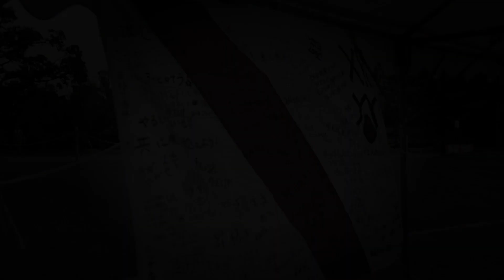【FC刈谷】全国地域サッカーチャンピオンズリーグ2020 決勝ラウンド モチベーションビデオ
行こう、越えた、その先へ。

◇全国地域サッカーチャンピオンズリーグ2020　決勝ラウンド◇
ゼットエーオリプリスタジアム（千葉県市原市岩崎536）
■第1節
2020年11月19日（木）　13：30kick off
vs.栃木シティFC（関東/Aグループ1位）
■第2節
2020年11月21日（土）　10：45kick off
vs.FC TIAMO枚方（関西/Cグループ1位）
■第3節
2020年11月23日（月）　13：30kick off
vs.北海道十勝スカイアース（北海道/グループ2位の成績最上位）

☆全試合観戦無料
公益社団法人千葉県サッカー協会様より観戦ガイドラインが出ております。
観戦の際に必要なチェックシート等ございますので観戦を予定される方はご確認をお願いします。

また、当日はYoutubeチャンネル「全国社会人サッカー連盟」様にてライブ配信が予定されております。